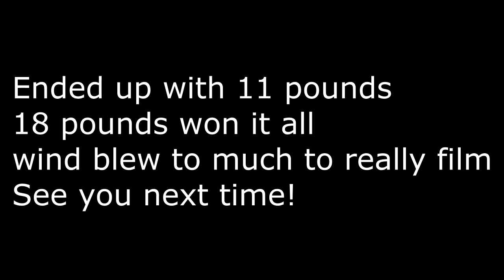Bass Potluck Tournament Lake Murray 2020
Social Media